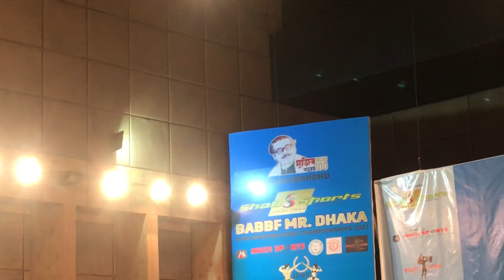Bodybuilding Competition(Mr.Dhaka) 2021 || Marcel R Cup Bodybuilding Championships | Gazi TV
Marcel R CUP Bodybuilding Championship (Mr. Dhaka) 2021 | Organized by Bangladesh Body Building Federation.